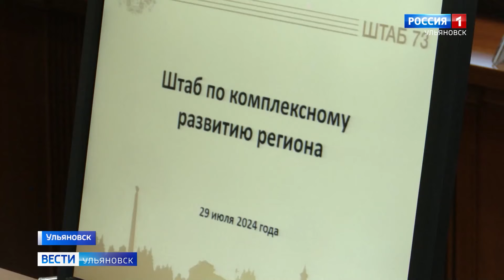О ЧП, произошедших в области за последние дни, речь шла на штабе по комплексному развитию региона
Обсудили в Доме правительства и другие темы. Игорь Кранцев подробнее.